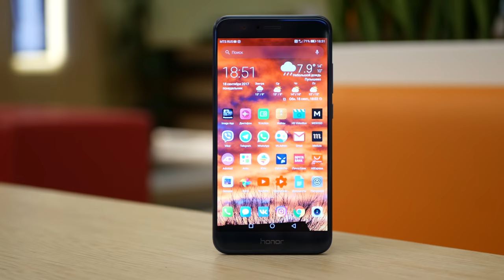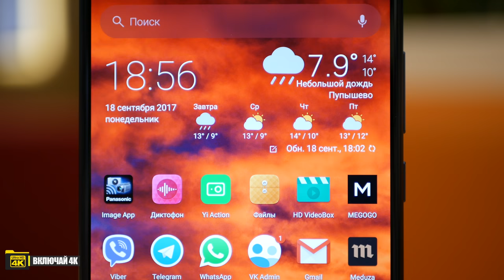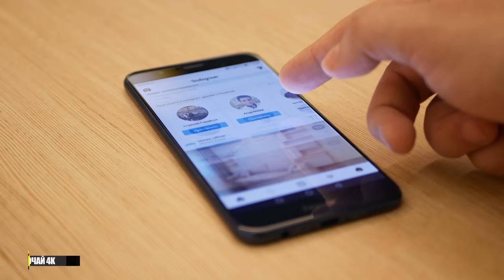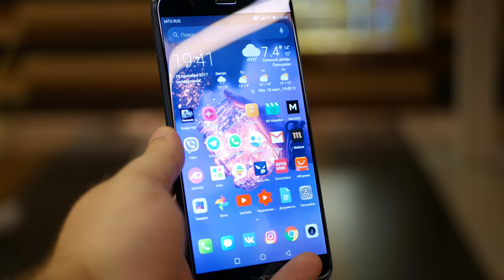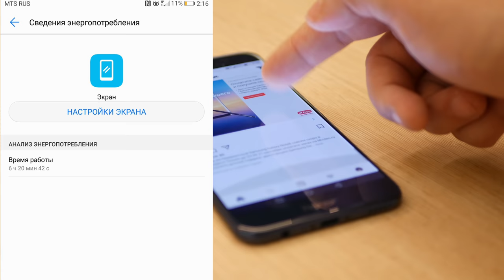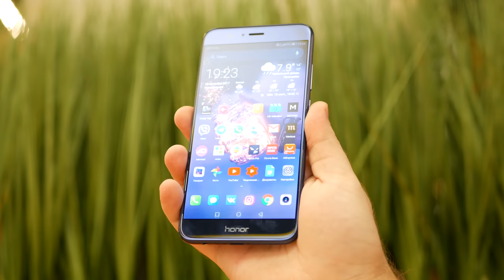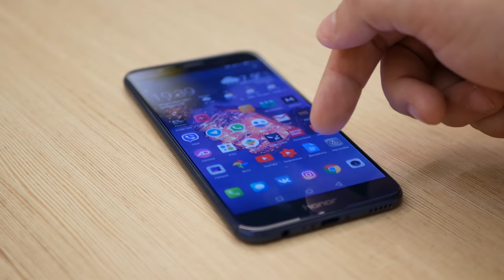Почему надо купить Honor 8 Pro сейчас ( ОБЗОР ) Лучше, чем Honor 9 [4K]